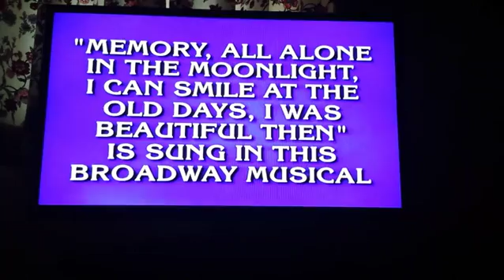Tonight At 7:30 On WBZ Channel 4